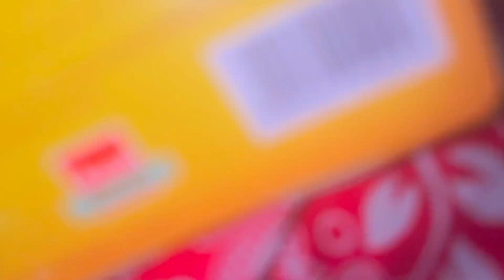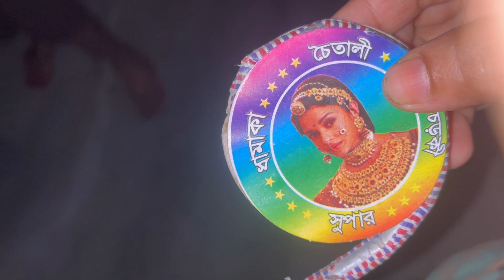ঘর দোর ভেঙে ফেলার আগে গোপু সেনার প্রতিষ্ঠা দিবস পালন করলাম